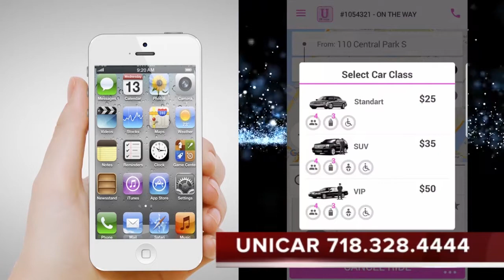Unicar Promo App Editado Completo con nueva direccion Final 720p